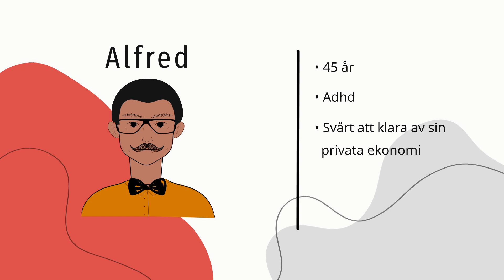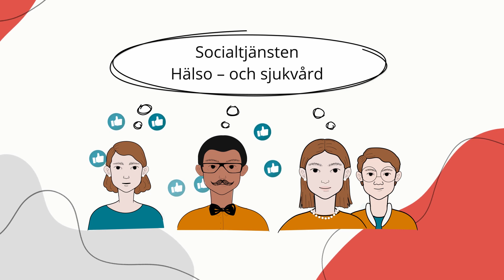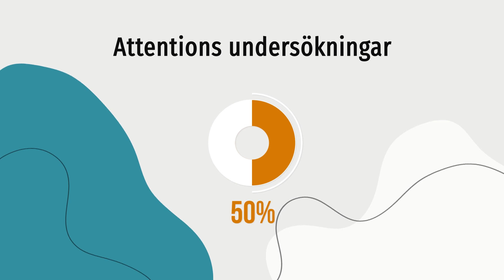En SIP, vad innebär det? Attention förklarar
När en samordnad individuell plan (SIP) fungerar som den ska, så kan det förenkla livet avsevärt för personer med NPF. I den här filmen går vi igenom vad en SIP är och vilka fördelar det finns med att upprätta en SIP.